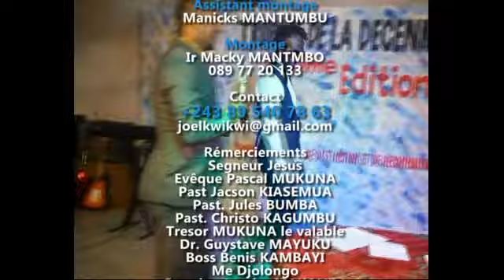100% gag kwikwi amemeli nganga photo ya jésus 😃😃😃😃